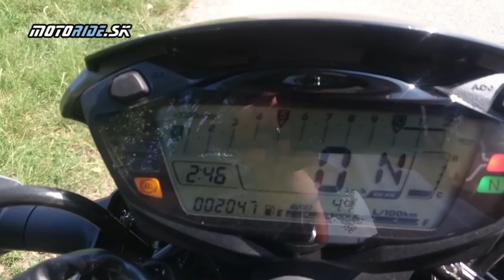Test Suzuki SV650X 2018 - café made in Japan - motoride.sk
Suzuki pre tento rok až tak intenzívne neinovovala, jednou z mála noviniek je SV650X. Motorečka naladená do café štýlu, od ktorej som veľa nečakal, ale prekvapivo som veľa dostal. To však trochu predbieham.

Kamera: janciii